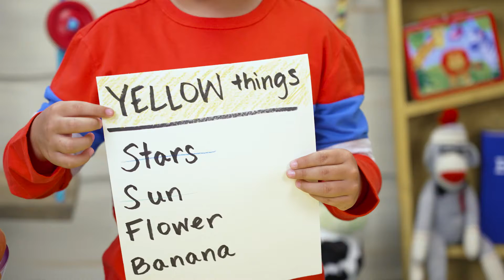PreK Bible Story Week 2 (May 2022)